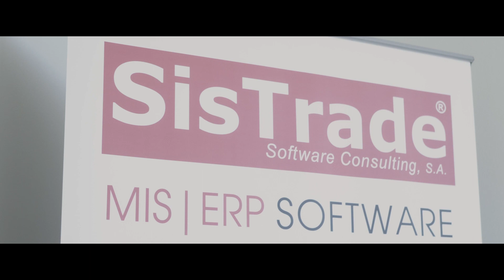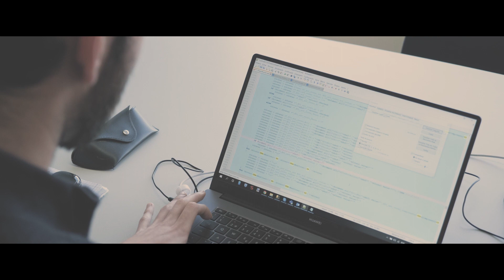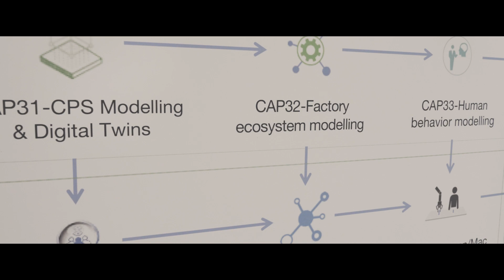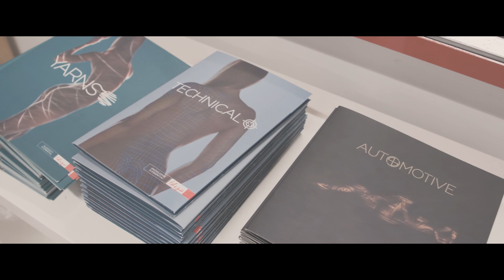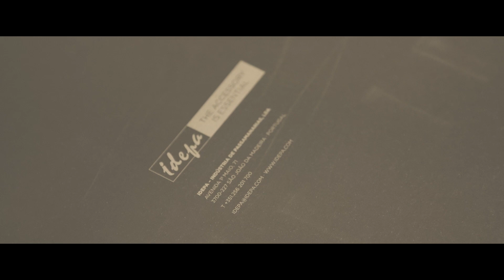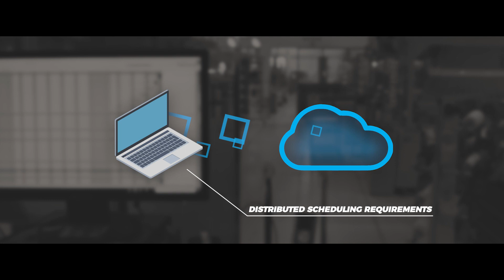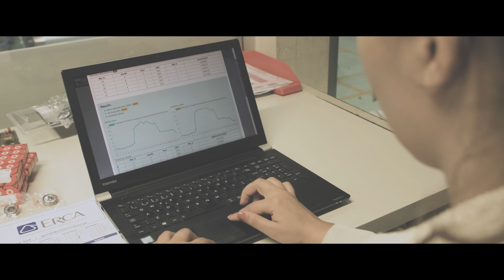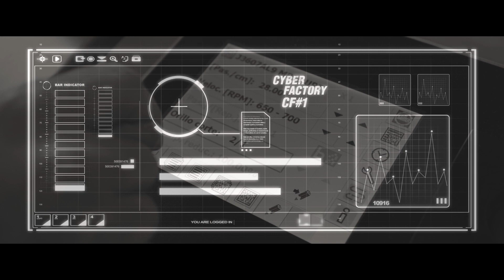Cyberfactory#1 PT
O projeto foca a necessidade de conciliar os desafios a nível de otimização e de segurança, ciber e física, nas FoF, propondo um conjunto de funcionalidades que consideram os aspetos técnicos, operacionais, e o comportamento humano
The project focuses on the need to reconcile the challenges in terms of optimization and security, either cyber or physical, in the Factory of the Future (FoF), proposing a set of functionalities that consider the technical, operational, and human behavior.